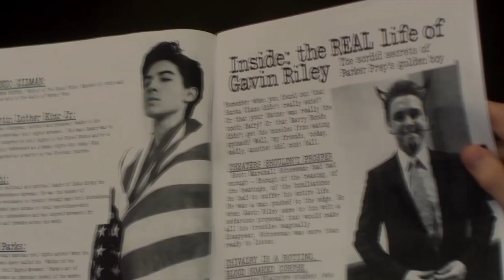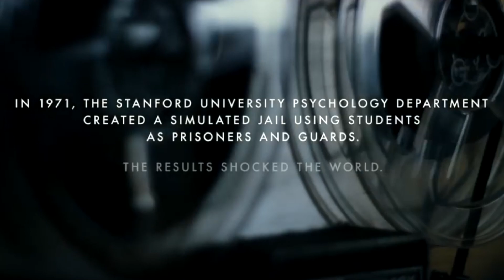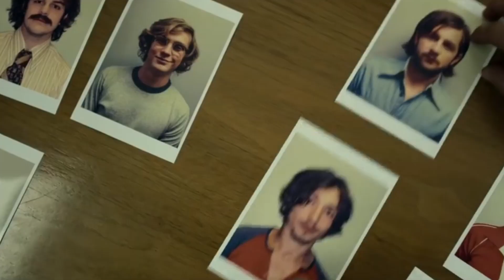¿Quién es EZRA MILLER?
¡En este vídeo les hablo un poco acerca de la filmografía de Ezra Miller y por qué es uno de mis actores favoritos de siempre!